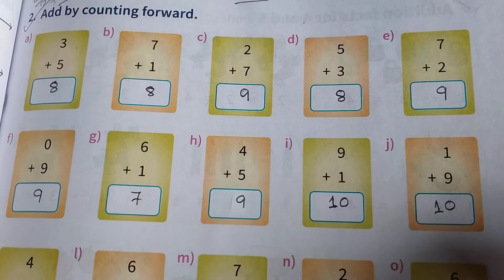Rising Sun Public School, Class 1 Mathematics cw,25/05/2021.